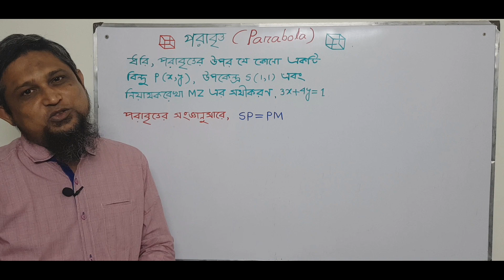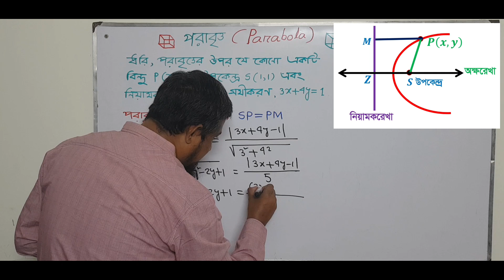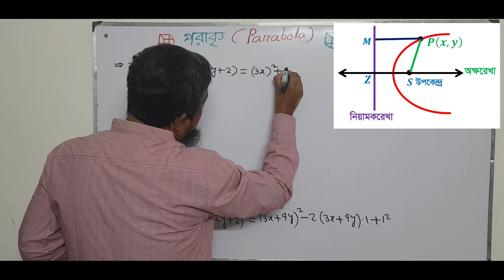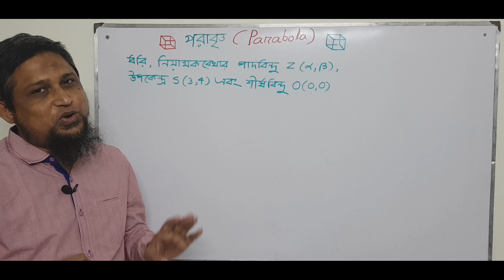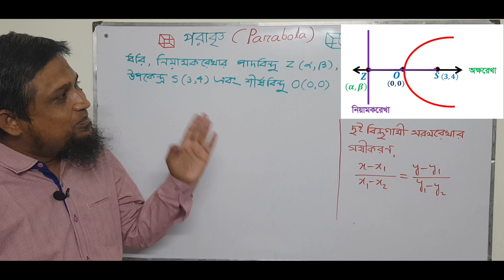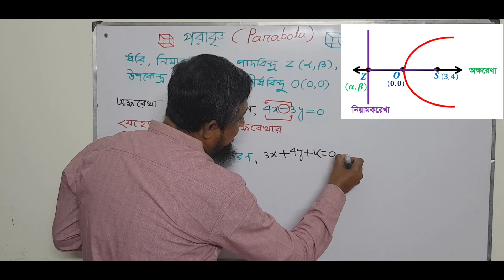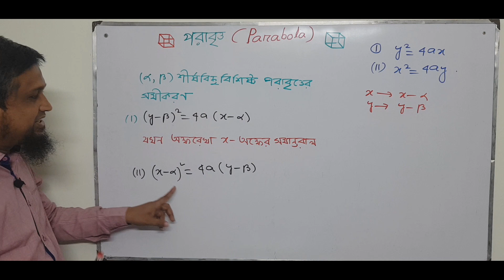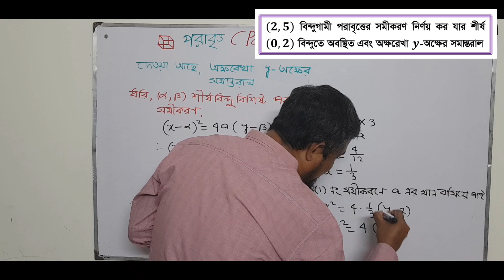Parabola-3 For XI , XII and HSC Candidates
Md. Asaduzzaman
Assistant Professor
Milestone College